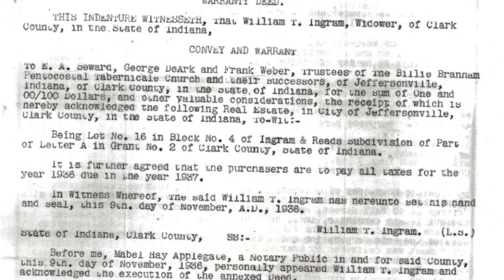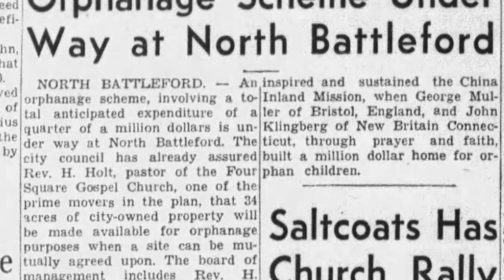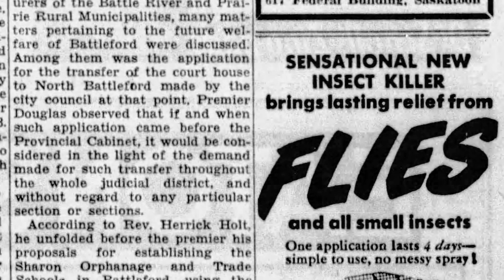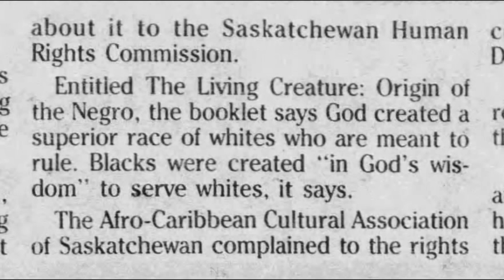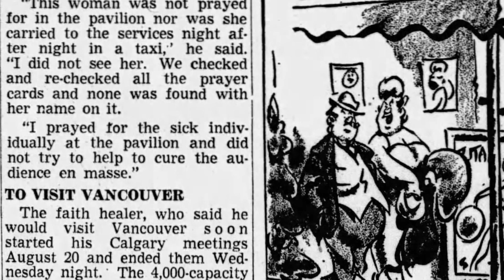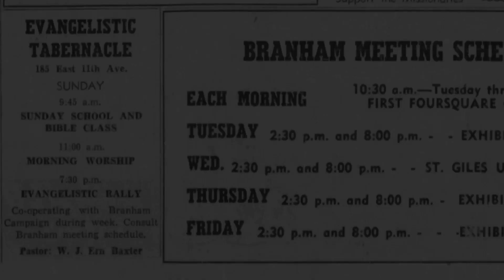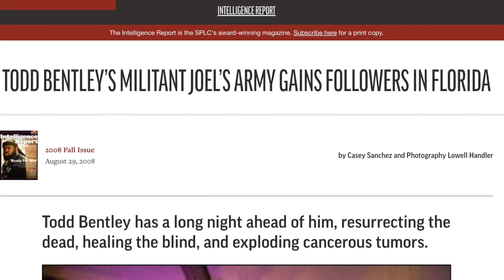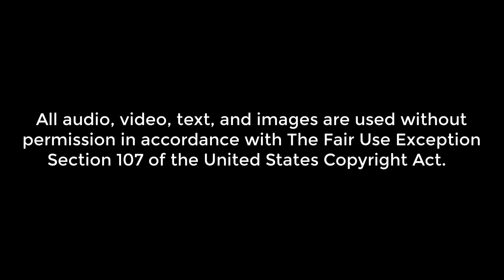William Branham and the Sharon Orphanage - Part 29 The Message Documentary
This episode examines the birth of Latter Rain, including the history of the Sharon Orphanage and Schools and the similarities between the Sharon Orphanage and the orphanage Roy E. Davis and William D. Upshaw attempted to create. It also examines the unusual manner in which the Sharon Orphanage promoted William Branham and ties between Sharon Orphanage leaders and white supremacy.

Names discussed in this video:
• Herrick Holt
• George Hawtin
• Percy G. Hunt
• George Warnock
• Roy E. Davis
• William D. Upshaw
• Franklin Hall
• Little David Walker
• Jack Walker
• Clem Davies
• Ern Baxter
• Alfred H. Pohl
• Roy Borders

Topics discussed in this video:
• Summary of parts 1-28 as it relates to misinformation and deception, ties to criminals, ties to white supremacy, and objectives by leaders in white supremacy movements
• history of the Sharon Orphanage and Schools in North Battleford, Saskatchewan
• Initial plans by Herrick Holt to erect an orphanage with a quarter of a million dollars
• Increase of orphanage costs to half a million dollars ($7.2 million in today's money)
• Plans for the Sharon Orphanage "undenominational" school
• Orphanage cottage homes, massive land plots, buildings, airplanes, and busses
• Similarities in timeline and plans between the Sharon Orphanage and the orphanage Roy E. Davis and William D. Upshaw were creating
• Pentecostal Assemblies of Canada meetings at the Elim Tabernacle
• Bethel Bible school founded by George Hawtin
• Hawtin's forced resignation from the Bethel Bible Institute
• Hawtin joining forces with Herrick Holt at the Sharon Orphanage and school
• William Branham's tour through Canada, from the Bethel Bible Institute to meetings hosted by Ern Baxter in Vancouver, BC.
• Percy G. Hunt joining Hawtin, along with several others at the Bethel Bible Institute
• The Sharon Orphanage's promotion of William Branham's alleged "healings" in contrast with the actual news media reports
• Alfred H. Pohl, of the Bethel Bible Institute, admitting that Branham's "healings" failed
• George Hawtin's ties to white supremacy, and a quote from his publication, "God created the superior race of whites who are meant to rule. Blacks were created 'in God's kingdom' to serve whites"
• Reporter curiosity at the surge in funding for the Sharon Orphanage
• Funds from the United States flowing to the Sharon Orphanage
• The Sharon Star, a newsletter started by the Sharon Orphanage to promote the Doctrine of William Branham and Franklin Hall
• William Branham touring with "Little" David Walker
• Franklin Hall's ties to Jack Walker, "Little" David Walker's father
• Franklin Hall touring with "Little" David Walker
• George Warnock, Ern Baxter's personal secretary, joining revivals at the Sharon Orphanage
• George Warnock Joining the Sharon Orphanage leadership
• birth of "The New Order of Latter Rain"
• William Branham's "Manifest Sons of God" Doctrine
• George Warnock's promotion of that Doctrine
• Roy Borders, who started "Spoken Word Publications" and managed William Branham's business of recorded sermons, preaching at Latter Rain revivals